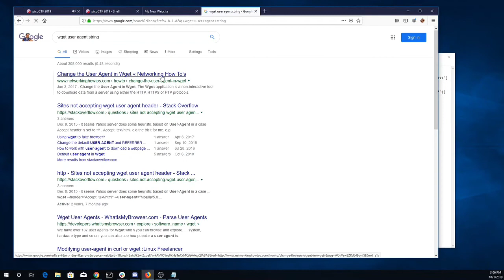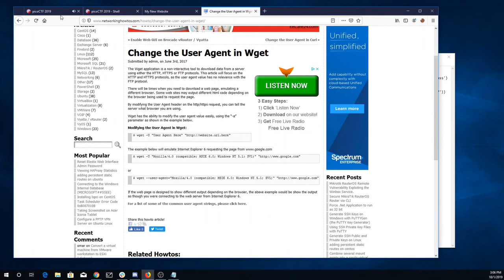pico2019 picobrowser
user agent strings, wget